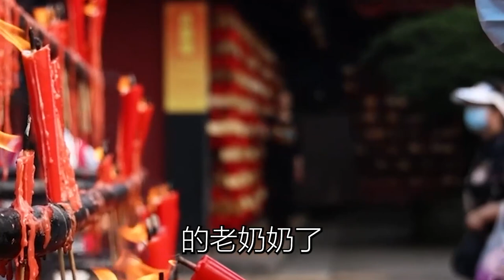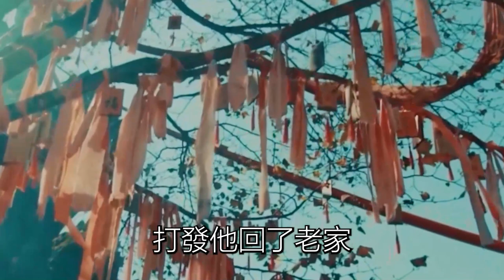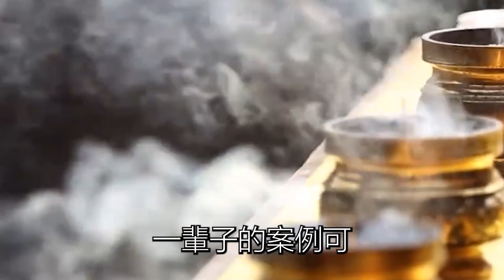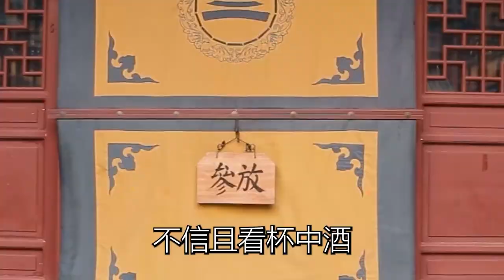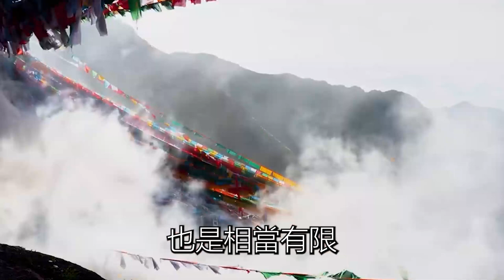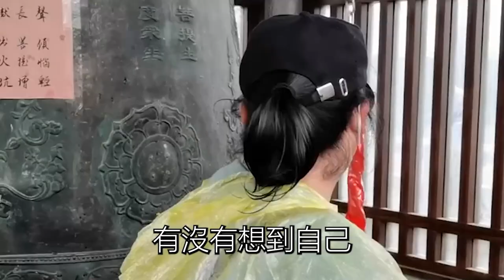一個人此生有多大的福報，會有多大成就，其實看他吃飯就全都知道了！算命先生都說太準了！丨禪語